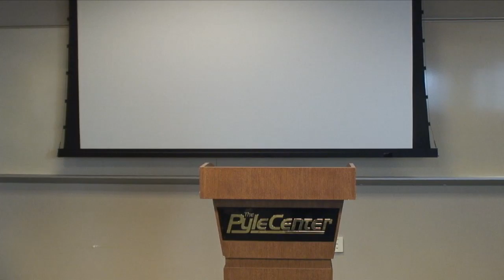2010 SEASSI Poetry Night: Burmese Poem #1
Every year at SEASSI at the end of Week Five, students and teachers share poetry and songs in Southeast Asian languages.  Over 100 people attended the 2010 event and many people performed.